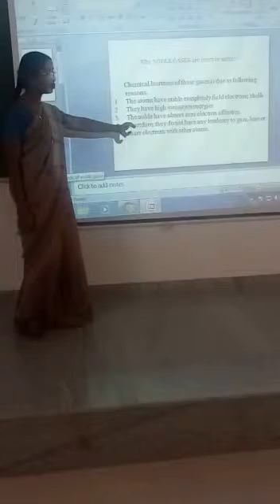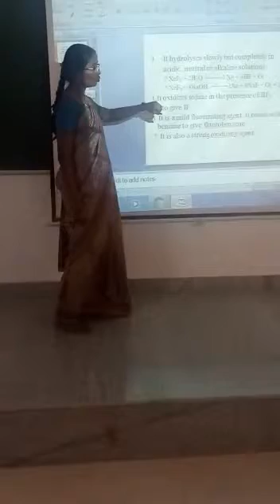Chemistry-Hostory of Noble Gas